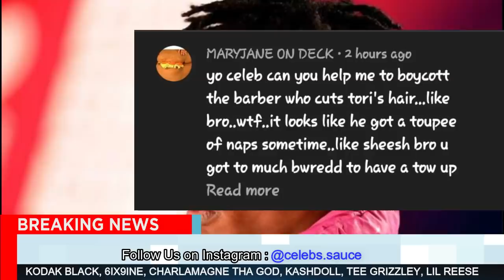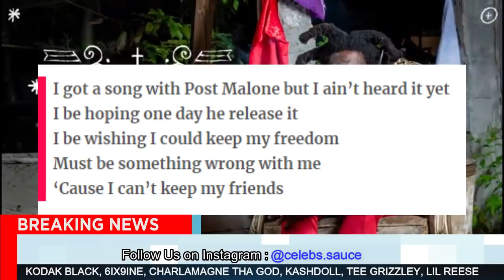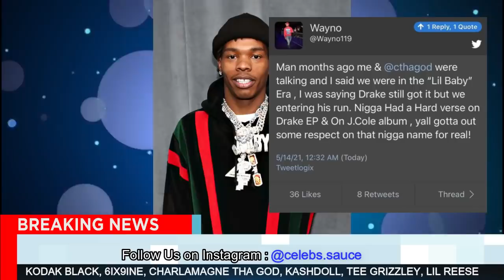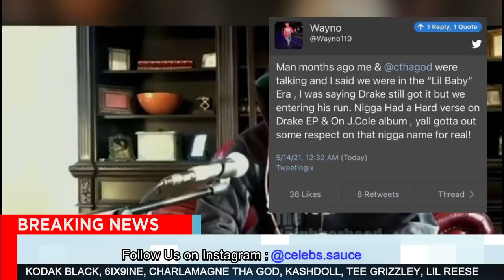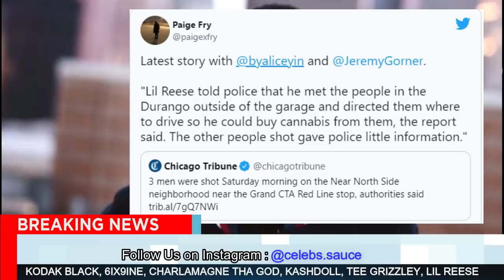6ix9ine DISRESPECTS King Von, While Taking Shots At Lil Reese For Getting Shot In Chicago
6ix9ine DISRESPECTS King Von, While Taking Shots At Lil Reese For Getting Shot In Chicago